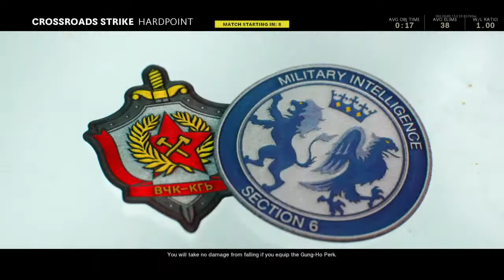DOMINATING IN HARDPOINT🤮 (COLD WAR)